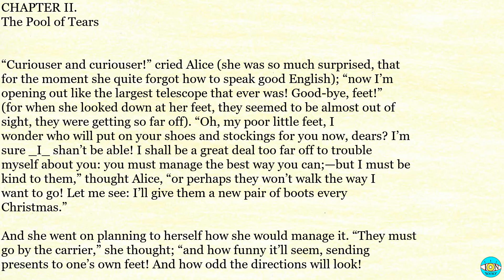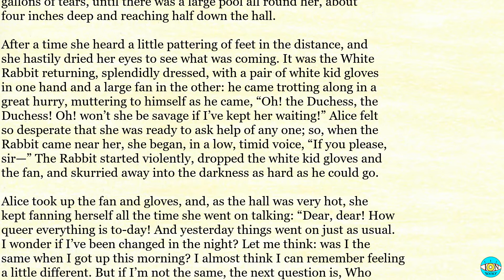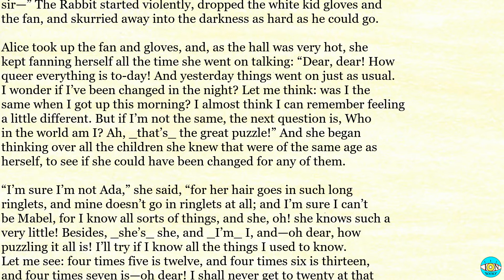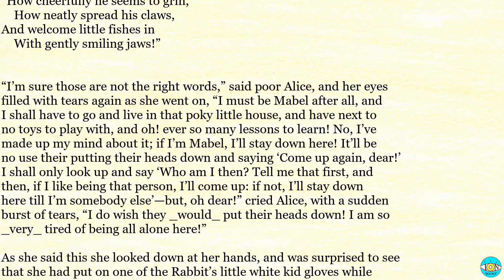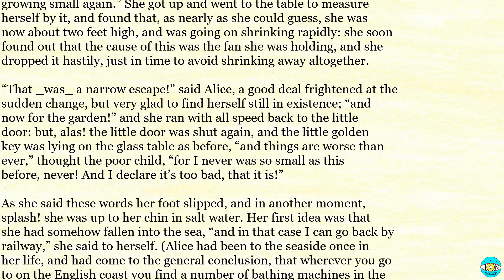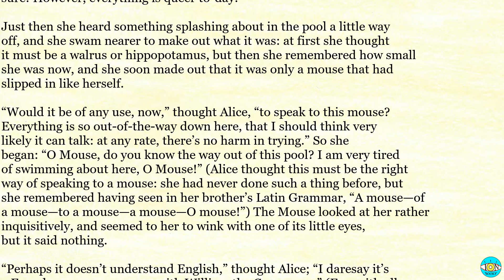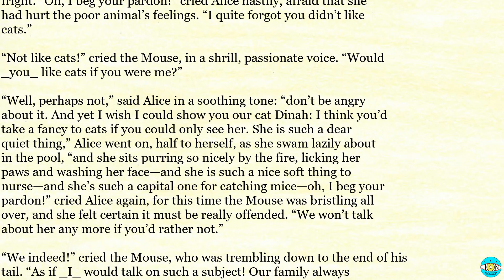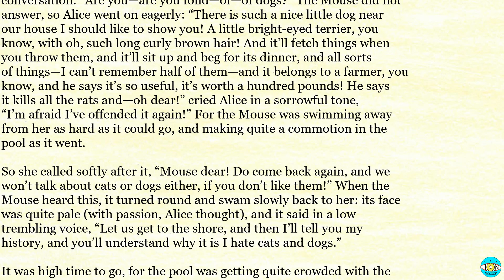Alice's Adventures in Wonderland - Ch 2 |🎧 Audiobook with Scrolling Text 📖| Ion VideoBook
Alice's Adventures in Wonderland by Lewis Carroll - Chapter 2